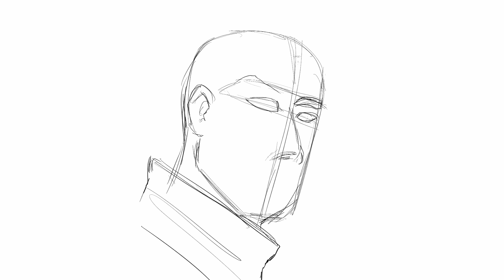Vash the Stampede sketch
This fan art sketch of Vash the Stampede was done using Procreate. The character is from the popular anime and manga Trigun.

Thanks!